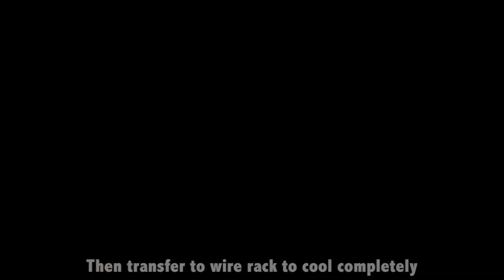Gluten Free Lace Cookies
Ingredients:
    1/2 cup butter
    2/3 cup brown sugar, packed
    3/4 cup almond flour
    1/4 tsp salt (omit if using salted butter)
    1 T milk (I used almond milk)
    1 tsp vanilla extract
    melted chocolate (for filling)

Instructions:
    Melt butter in a medium saucepan over medium heat.
    Add the brown sugar, almond flour, salt, and milk. Cook and whisk until sugar has dissolved, about 3 minutes.
    Remove from heat and whisk in vanilla extract.
    Preheat oven to 350°F. Let dough sit and thicken while oven heats up.
    Line baking sheet with parchment paper or silicone baking mats.
    Drop teaspoon of mixture 2 inches apart onto prepared baking sheets.
    Bake for 6-8 minutes until golden brown around the edges.
    Allow cookies to cool for 4 minutes on the baking sheets before transferring to a rack to cool and crisp up completely.
    While cookies are cooling, melt chocolate over double boiler or in microwave.
    Spread melted chocolate onto the bottom of one cooled cookie and sandwich with another.